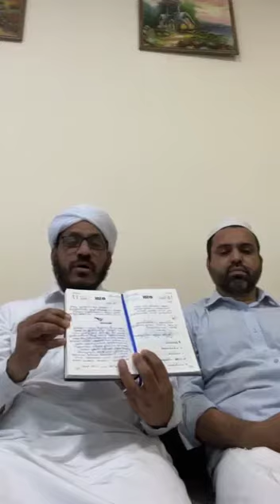▶️▶️▶️ *13 ವರ್ಷದ ವಯಸ್ಸಿನ ನಾದಿಯ ಫಾತಿಮಾ ಮರಣ ಹೊಂದುವಾಗ ತನ್ನ ಡೈರಿಯಲ್ಲಿ ಏನು ಬರೆದಿದ್ದಳು* ▶️▶️